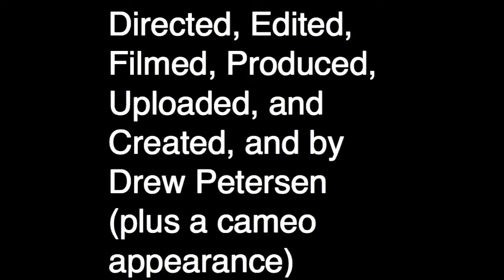Malevolence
There are some who are assholes. There are some who are badasses. And there are some who are dumbasses.